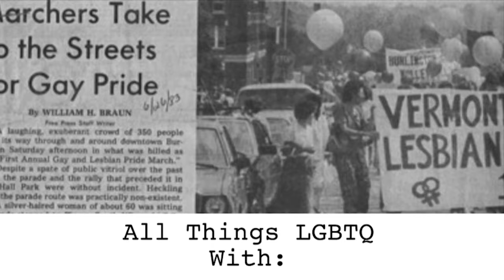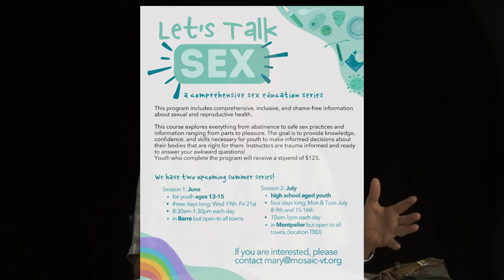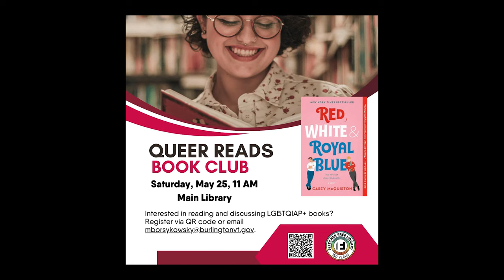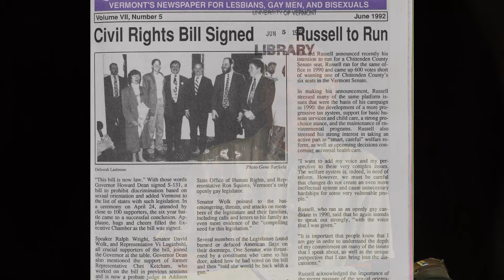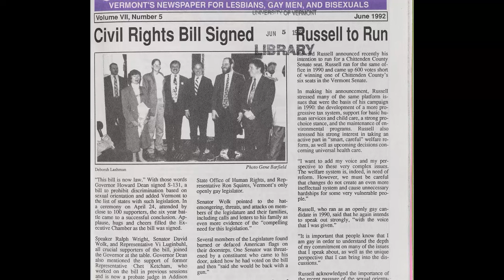All Things LGBTQ: News 6/25/2024